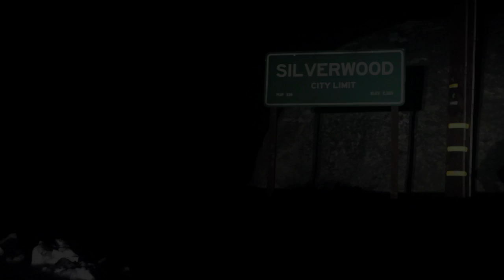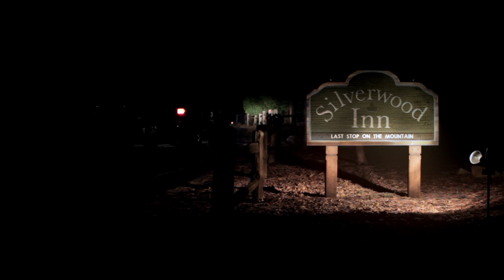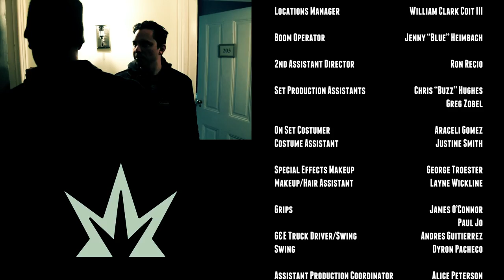Silverwood Inn | Drew Garrett